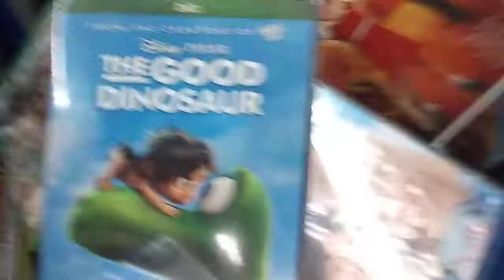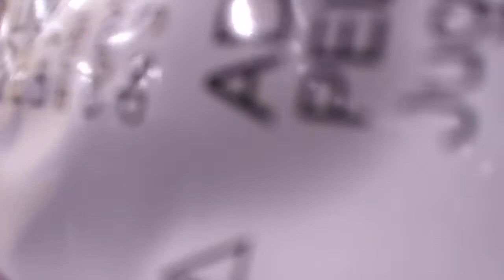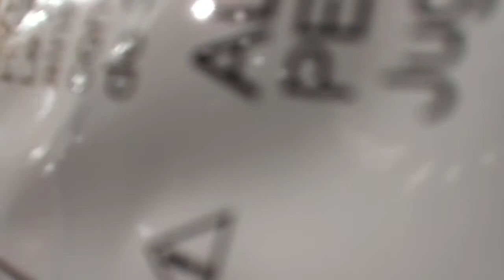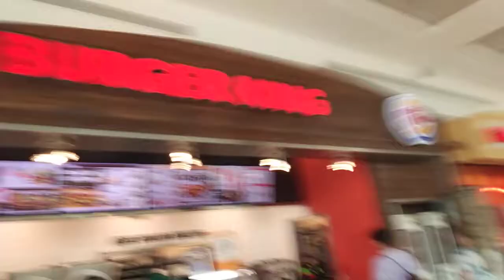Trip to DestinyUsa Syracuse, NY